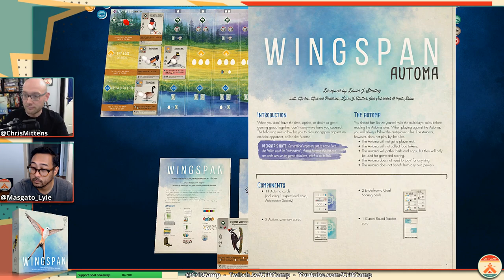Wingspan EP1 - Learn & Play - Crit Camp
Wingspan has arrived at the camp! Learn & Play this beautifully done bird watching themed engine builder that is sweeping the nation! We were originally recommended the game by the good folks at Board Game Geek, we managed to get a copy, now we can't wait to learn it with everyone!